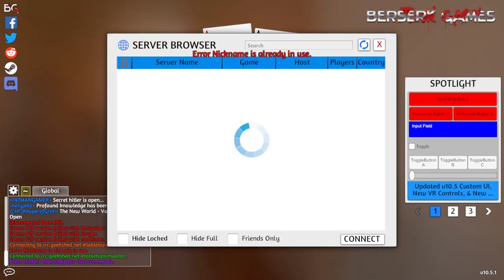Lets Play Gloomhaven am Tabletop Simulator (deutsch) part027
Wir starten das 5. Szenario der Kampagne und befinden uns in einer Pyramide, in der sich Unmengen an Monstern befinden. Werden wir sie vernichten?